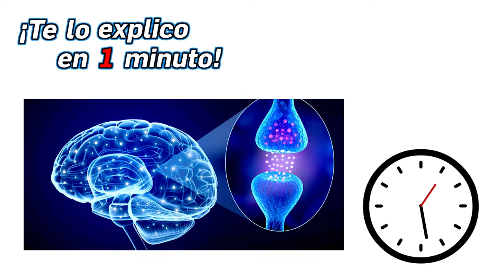18 ¿Qué es lo que pasa en tu cerebro cuando te emborrachas? - ¡Te lo explico en un minuto!